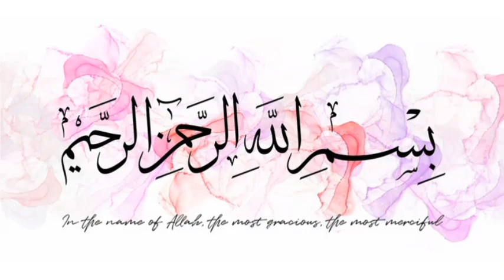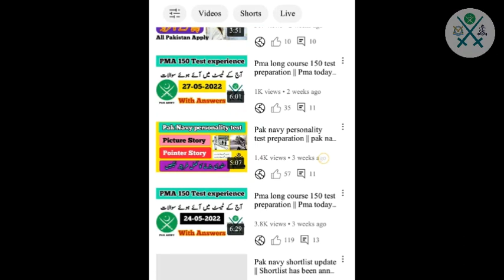Pak Navy batch-B ki marit list kab lagay gi || Pak navy final list batch-B 2022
pak navy sailors marit list kab lagay gi
pak navy technical or marines marit list updates

Channel new name : Bilal Jobs zone
Channel old name : Bz information

video titles 👇
pak navy final list batch-B 2022
pak navy technical marit list
pak navy marines marit list
pak navy sailors marit list
pak navy technical ki marit list kab lagy gi
pak navy marines ki marit list kab lagay gi
pak navy sailors ki marit list kab lagay gi
pak navy batch-B ki marit list kab lagay gi
pak navy bravo batch marit list
pak navy bravo batch final list
when marit list has been announced
pak navy technical ki final list kab lagay gi
pak navy marines ki final list kab lagay gi
pak navy sailors ki final list kab lagay gi
pak navy batch -b 2022 marit list
pak navy batch-B marit list updates
pak navy technical marit list updates
pak navy marines marit list updates